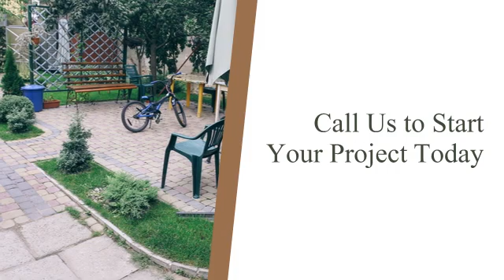Concrete Blocks | Tupelo, MS – Magnolia Brick and Architectural Products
Concrete blocks are a basic building material for a variety of projects. We carry all types, including cinder blocks, architectural blocks, and more

About Magnolia Brick and Architectural Products:
As a locally owned independent distributor, Magnolia Brick and Architectural Products can offer you high quality masonry materials from all the top manufacturers in the industry. We have over 20 years of experience and are active in the leading professional organizations in our field. Our selection of masonry supplies includes everything from bricks and stone to fireplace accessories and more.